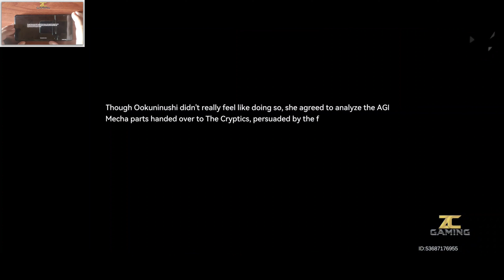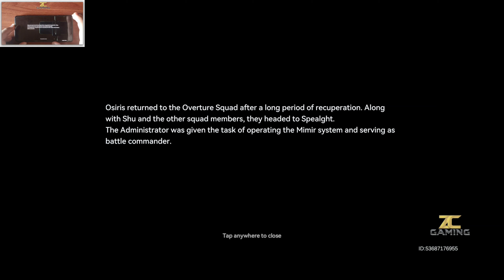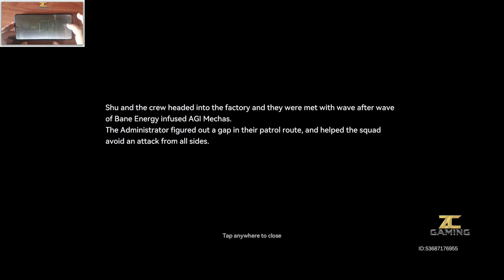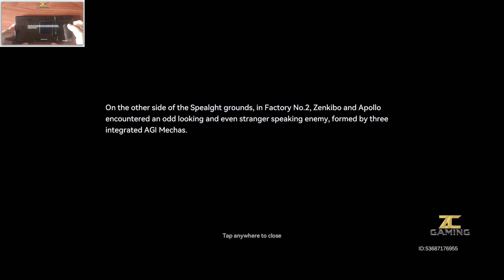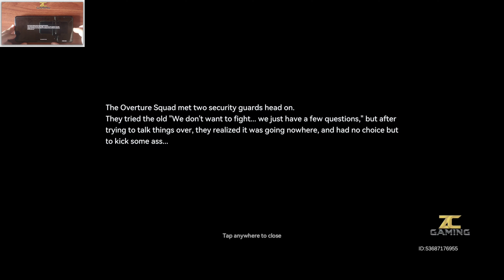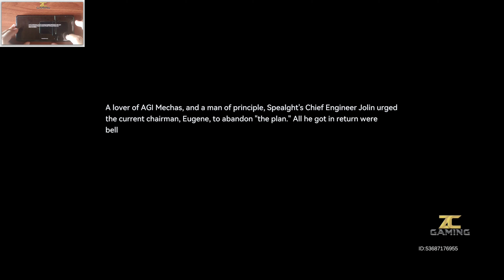Aether Gazer - First Impression Asura Gameplay Walkthrough Download Android APK iOS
► Online/Offline: Online
► Size     : 6.28GB
► Device   : POCO F4 GT

In the future, constant war has eroded the livability of Earth, forcing humanity to escape by uploading their consciousnesses to Gaea, an AI orbiting the Earth.

Human consciousness is divided into ten sephirah zones, each with its own unique culture and beliefs, that are all working together towards building the perfect civilization called Idealbild.

However, underneath the surface and in the Source Layer, evil computer viruses called Visbanes lurk, bent on destroying humanity’s promised paradise.

Use your knowledge of each character’s skillset during battle, use power-ups to build combos and customize your squad to unleash the power of Modifiers to save consciousness and reach the promised future of Idealbild.

· Action-Packed Combat Requiring Fast-Paced Decision Making
· Explore a Dystopia Filled with Lore and Loot
· Customize Your Character's Skills and Seamlessly Change Your Fighting Style
· Mix and Match Your Squad for Exciting Chained Combos and Stunning Performances
· Premium Quality Character Design with Advanced NPR Rendering Technology
· Immersive Soundtrack and Unique Voiceover for Every Character

✨ 🔥FOR WATCHING HAVE A NICE DAY🔥✨